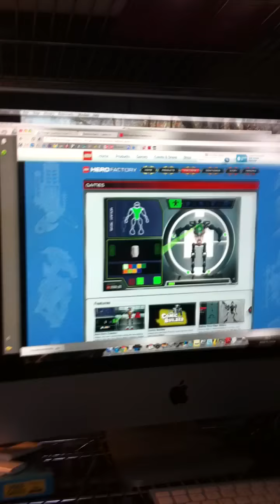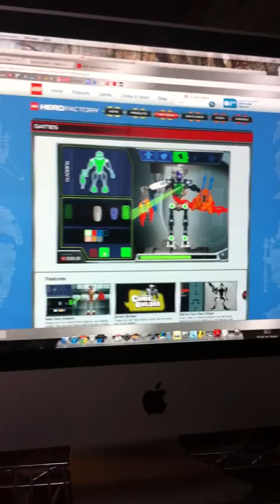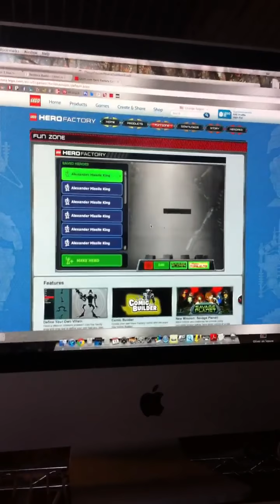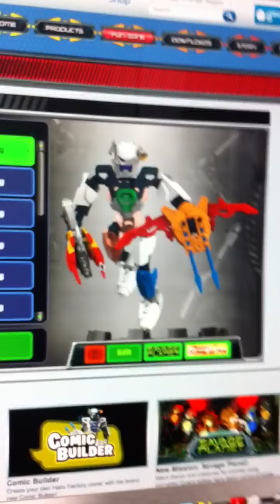Building Hero Recon Team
Building a Lego Bionicle Hero Recon Team member